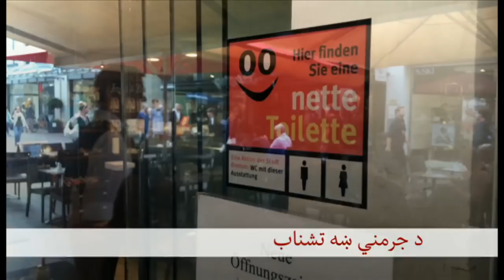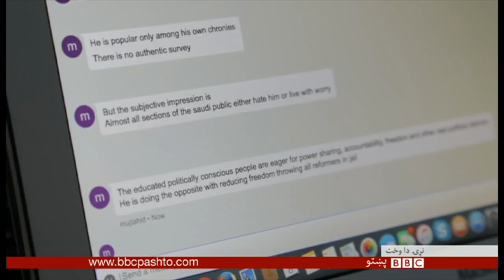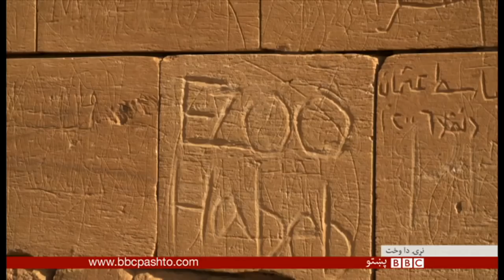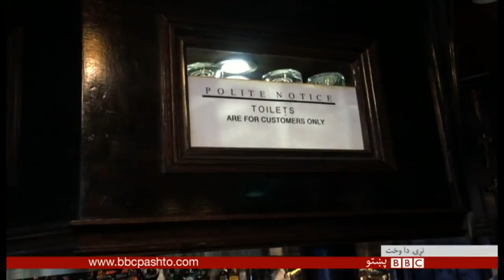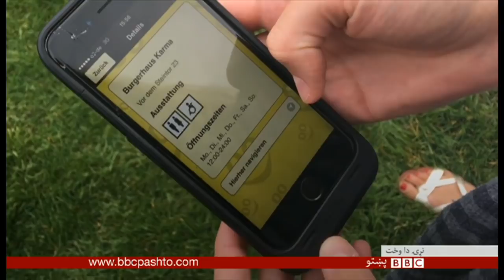BBC Pashto TV, Naray Da Wakht: 10 Nov 2017